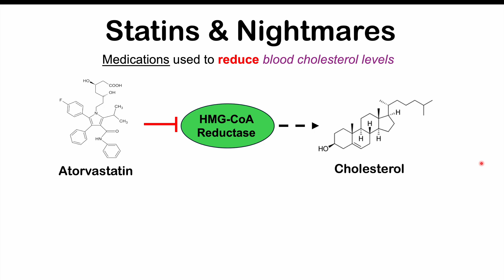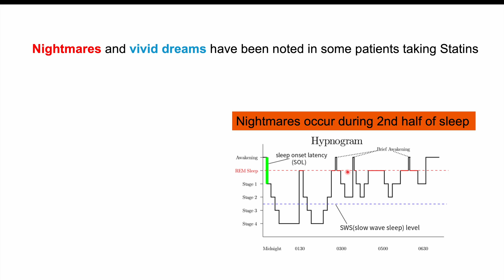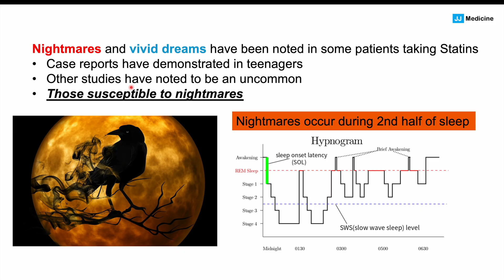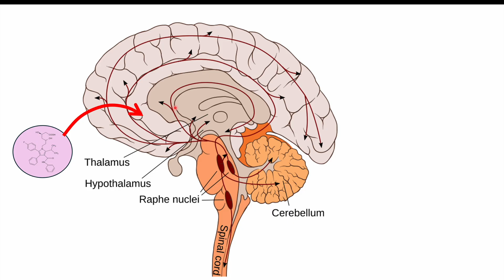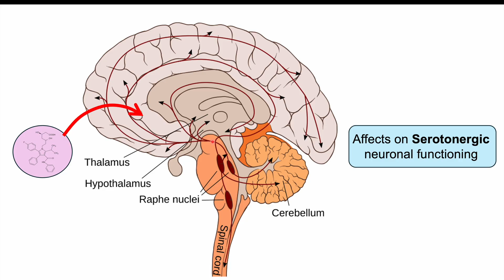Statins & Nightmares (& Changes To Sleep) | Why They Happen & Statins That Do It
Statins & Nightmares, Vivid Dreams & Changes To Sleep

JJ

For books and more information on these topics